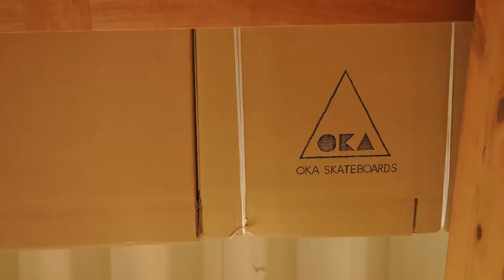OKA SKATEBOARDS in URBAN RESEARCH DOORS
2014年5月30日ー6月15日、URBAN RESEARCH DOORS南船場店にて
OKA SKATEBOARDSのイベントが開催されました。
オーク材を使ったクラシックな表情のオリジナルシェイプのボード。
乗り込むほどに風合いの増すボードです。